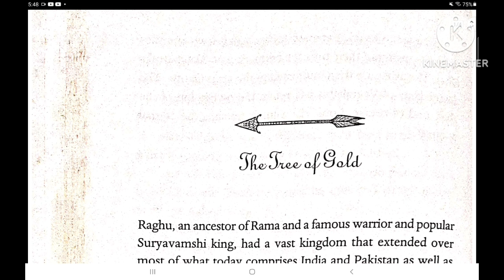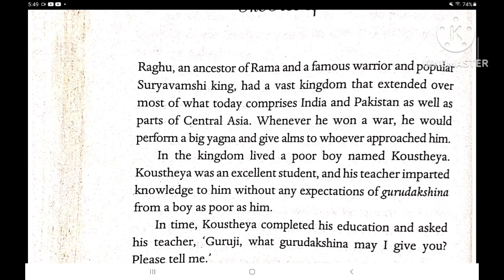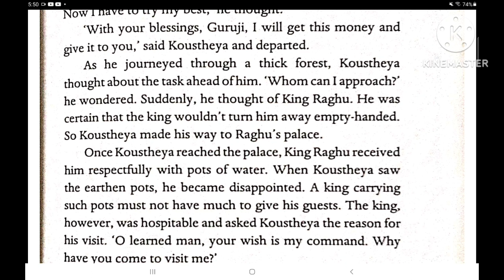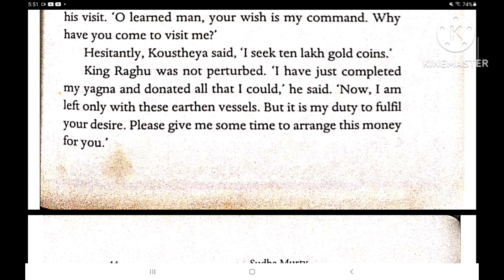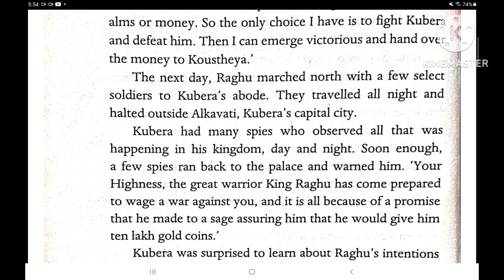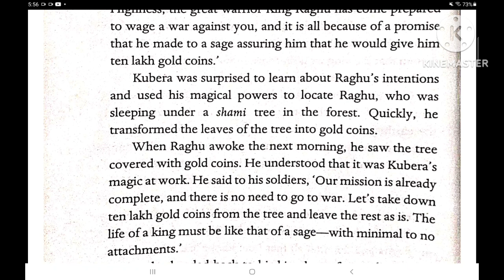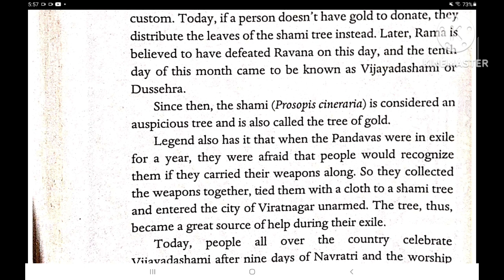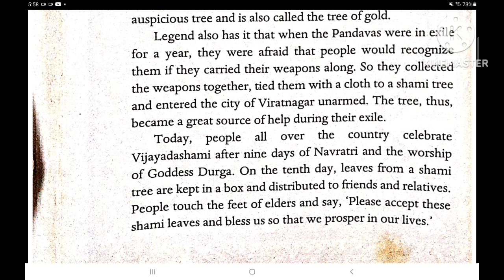Sudha Murty audio stories | The tree of gold | Story of king Raghu | Sudha Murty audio book